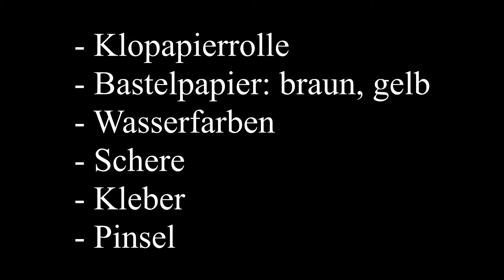Bauwagenaktion 2020 | Stiftehalter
Heute startet die diesjährige Bauwagenaktion! Jedoch wird sie dieses Mal online stattfinden, aufgrund der aktuellen Lage. Viel Spaß mit den Bastelangeboten!